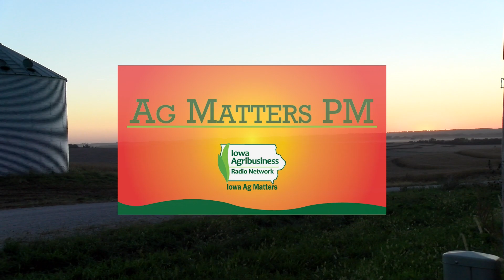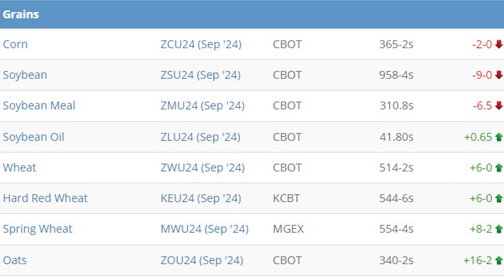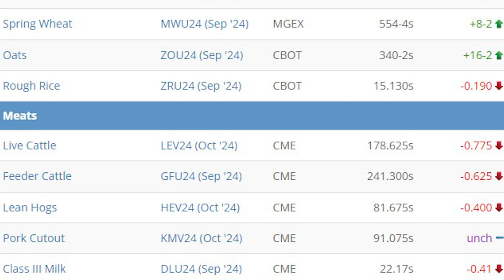Ag Matters PM, Episode 565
In today's episode of Ag Matters PM, brought to you by the Iowa Soybean Association and the soybean checkoff: Riley visits with Greg Trame of GSI about their GrainVue technology at the Farm Progress Show. Jacob Burks of AgMarket.Net has the closing analysis.